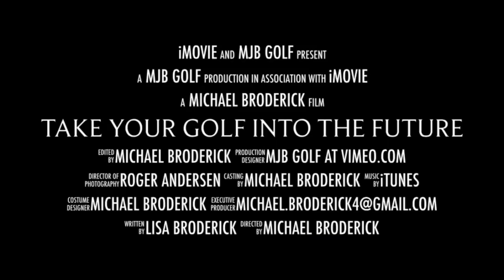Eric B lesson part 4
to learn more on how to!